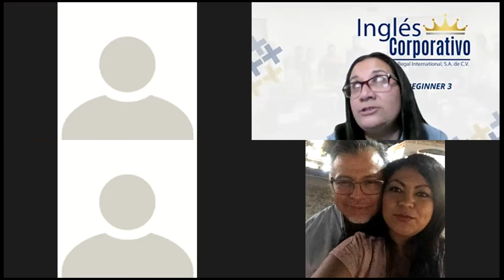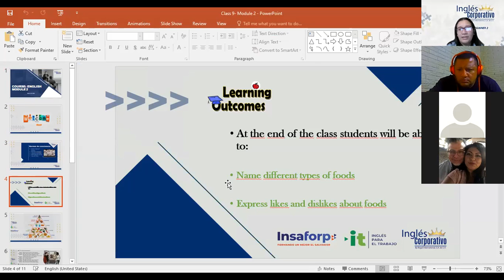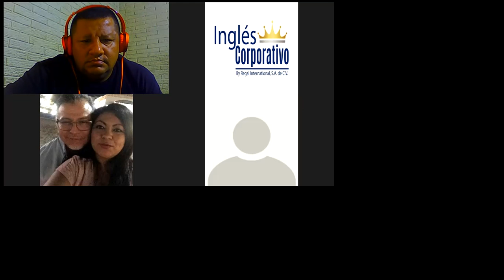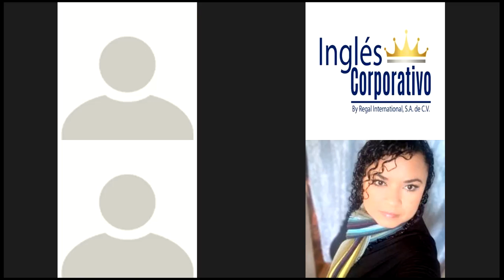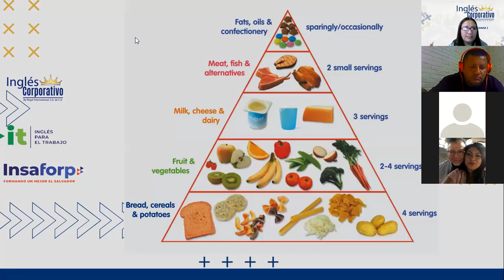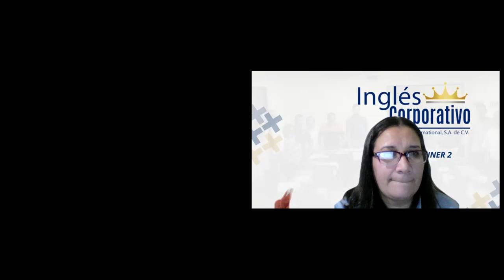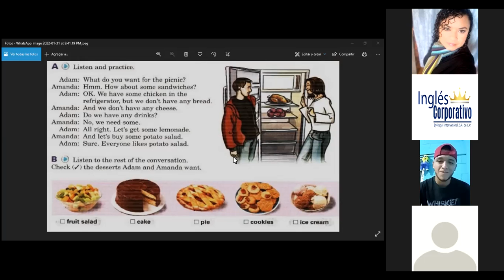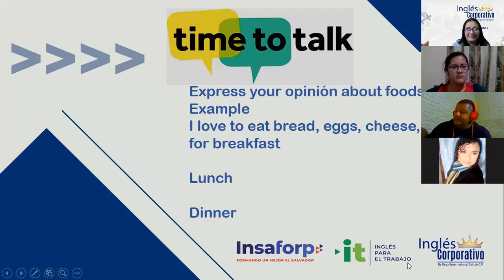Ingles Corporativo- Do we have any bread?